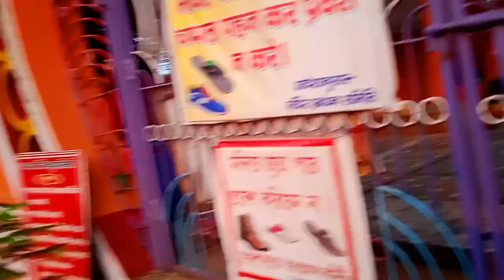Barharwa Bindudham mandir 🛕 Vlog Video ll jhiktiya mandir ll Santhali vlog ll santhali video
FROM
UDHWA  SAHIBGANJ (JHARKHAND)